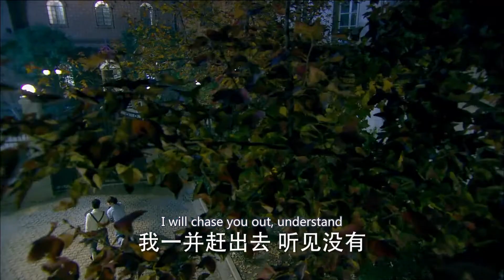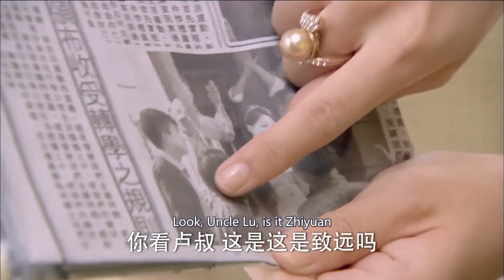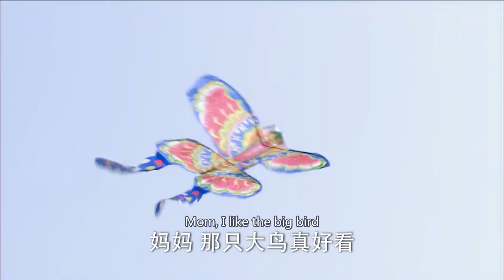Secretly Married to CEO💘04 | zhaolusi xiaozhan | CEO met kid from one night stand, fate changed...